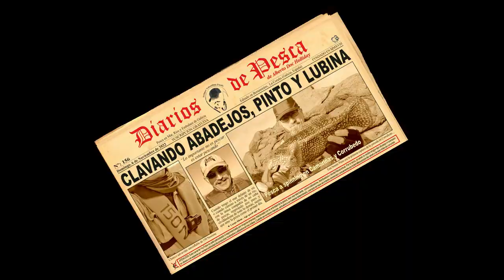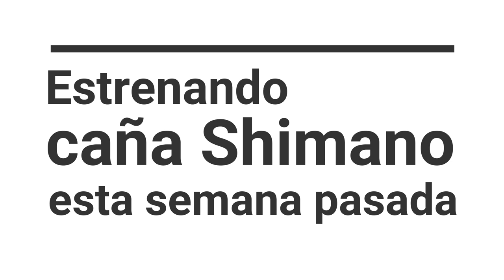Clavando Abadejos, Pinto y Lubina. Pesca a spinning en Camariñas y Corrubedo. Estreno caña Shimano!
Hola, bienvenidos/as a mi canal una jornada más.
En esta ocasión os traigo dos jornadas, estrenando caña Shimano BeastMaster FX Predator y reestrenando carrete Shimano Stradic e hilo trenzado.

Enlaces de interés a mis vídeos

Equipo utilizado:
SEÑUELOS DE HOY: Varios señuelos
CAÑA: Shimano BeastMaster FX Predator, 2.70 mts; c.w. 14-42
CARRETE: Shimano STRADIC 4000 XG FL
HILO TRENZADO: Shimano Kairiki 0,19
BAJO DE LÍNEA: DUEL Fluorocarbono 0.40 / 11 kg
CÁMARA VIDEO: GoPro Hero 7 Black
CÁM/SECUNDARIA: Teléfono móvil Samsung Galaxy S10
MICRÓFONO: RODE VideoMic Me para Smartphone
CHALECO SALVAVIDAS TRIBORD 150N automático
GORRA ANTIGOLPES "DeltaPlus"

Música
Música popular gallega.